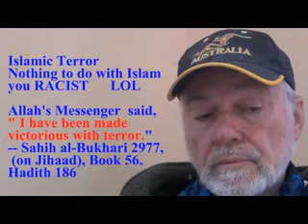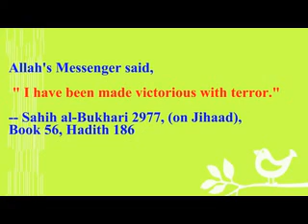Pauiline Hanson Enquiry into Islam-- A little ray of sunshine